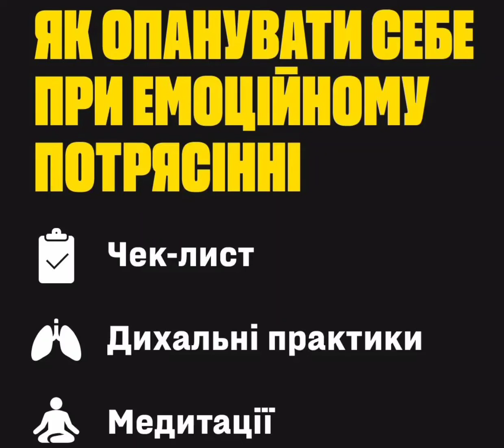Як опанувати себе при емоційному потрясінні